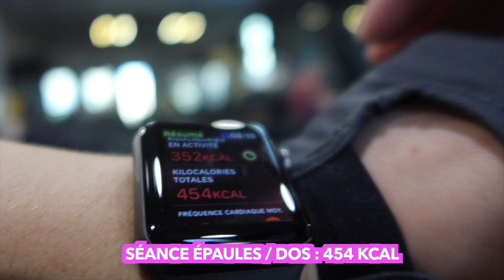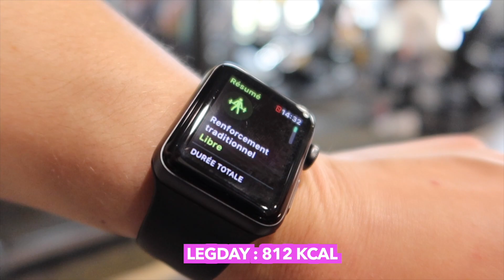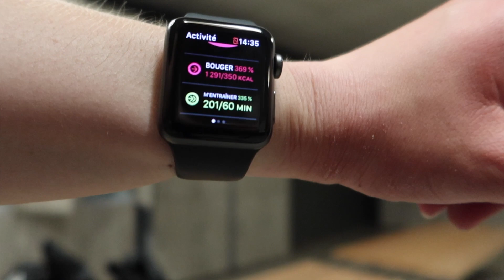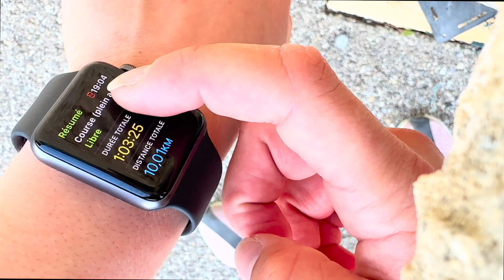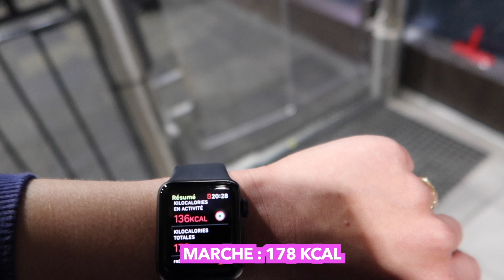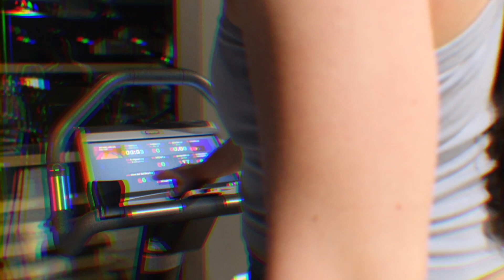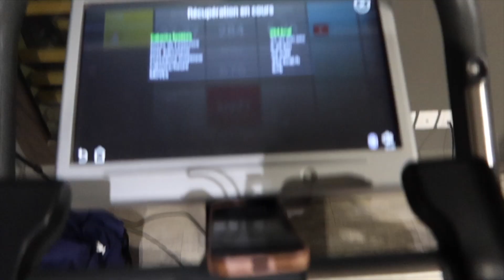CHALLENGE : BRÛLER 3000 KCAL EN 24 H !